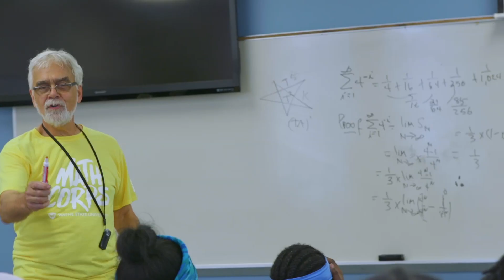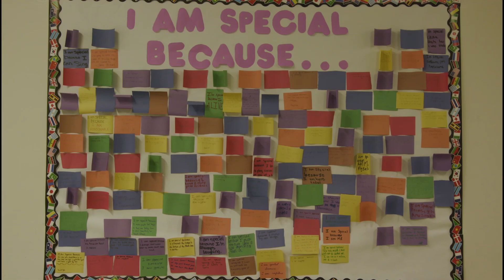Math Corps Life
The mission of the Math Corps is to be that caring community. We provide them with the care, love, and support that all kids need in the moment, and empower them with the kinds of educational and lifetime opportunities that lead to bright futures and the good and decent lives that all kids deserve.

Life at Math Corps reflects our mission and our values.